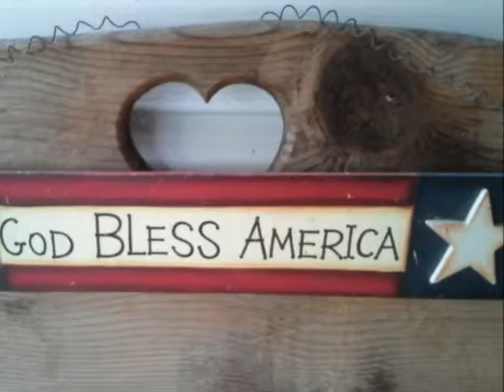Tammys Flowers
Tammy's flowers
10/3/14
Just those in the front gardens.